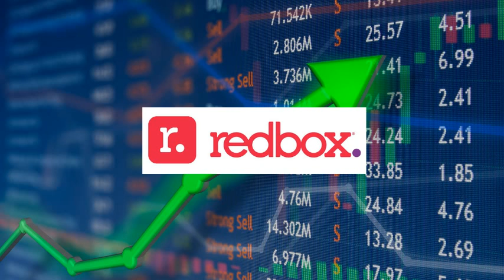RDBX Stock Prediction! Redbox Stock Prediction! RDBX Stock News! Redbox Stock News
TSLA Stock SHOP Stock ATER Stock Aterian Stock NFLX Stock Netflix Stock MDVL Stock ATER RDBX OST TSLA thegodpill Gevo stock Rcat stock Prog stock Chpt stock Robinhood Stock Wallstreet Trapper My Strategic Forecast Camber Energy Stock AMC Stock Earnings Gazprom Stock Spce VirginGalactic Meet Kevin ILUS Stock INDO Stock LCID Stock RSX Stock Sberbank Stock Tesla Stock Today AITX Stock News TTCF Fantasy Stock Exchange! Sony Stock SBEV Stock Netlist Stock Trey Trades SDC Stock Stock Market Bubble Stock Market Bubble 2022 Stock Market For Beginners History of Stock Market Stock Market Crash 2022 Stock Moe TSLA StockMarketCrash MRNA Jim Cramer Kenan Grace Matt Kohrs Stock Moe Best stocks to buy now, Top stocks to buy now, stocks to buy now, top stocks to buy today, Stocks Investing for beginners, Stocks to buy right now, stocks to buy today, robinhood, webull, m1 finance, Stock Market, best stocks to buy now, amc stock, bngo stock, virgin galactic, spce stock, moderna stock, mrna stock, moderna vaccinne, RKLB Stock, Space stocks Top stocks to buy now, best stocks to buy now, Stocks to buy now? spce spcestock virgingalactic spcestockvirgingalactic finance stocks investing nio bngo tesla amc moderna modernastock mrnastock mrna TSLA AMZN GOOG PROG MARK DWAC CEI ASTR Stock TONR Stock FAMI Stock XELA Stock PYPL Stock TLRY Stock SQ Stock Roku Stock